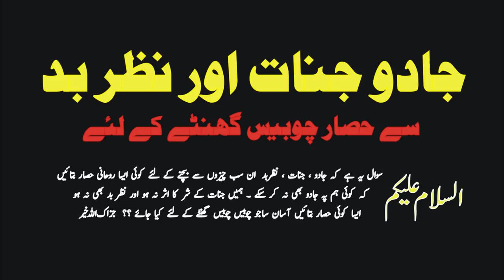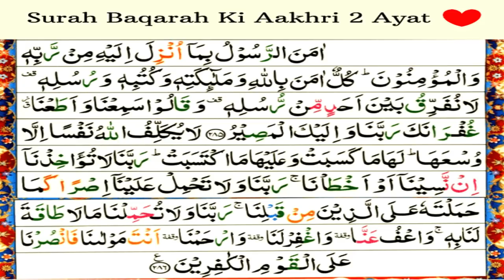Besieged By Magic And evil eye I مکان فروخت کے لئے وظیفہ I Hisaar ka Amal I Wazeefa #043 I New HD 4K